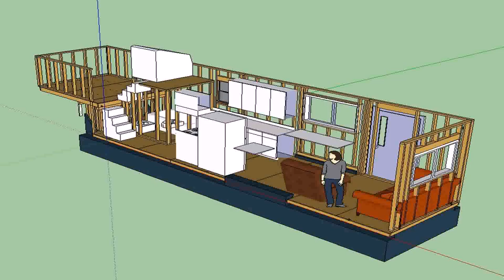Tiny House Plans Canada - Gif Maker DaddyGif.com (see description)